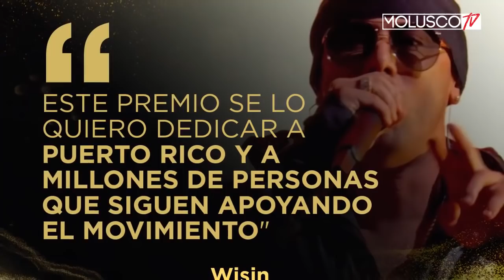Wisin primer artista Urbano en recibir PREMIO A LA EXCELENCIA 👏🏽👏🏽